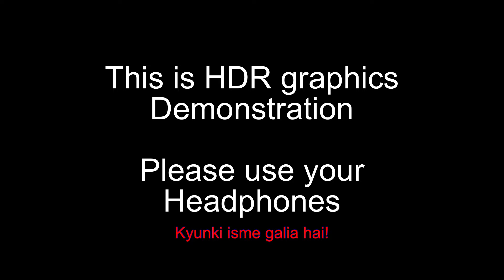HDR Graphics Demonstration | Kindly use your headphones